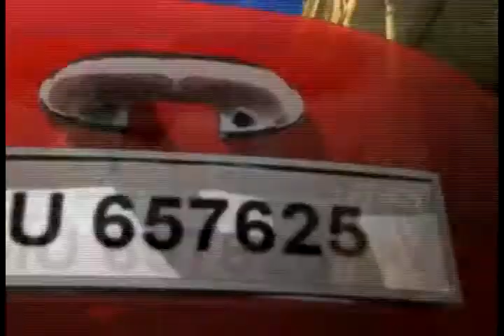Gankutsuou Lamour nest rien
Obsedee du pire
Et pas tres prolixe
Mes moindres soupirs
Se metaphysiquent...
J'ai dans mon ciel
Des tonnes de celestes
M'accroche aux ailes...
Et tombe l'ange Gabriel!

Obsedee du pire
Un peu trop physique...
L'envie de fremir
Est pharaonique !
...Fi de l'ascese !
Ma vie s'en tenebre
Moi sans la langue
Sans sexe je m'exsangue !

L'amour, c'est rien !
Quand c'est politiquement correct
On s'aime bien
On n' sait meme pas quand on se blesse
L'amour c'est rien
Quand tout est sexuellement correct
On s'ennuie bien
On crie avant pour qu' ca s'arrete
La vie n'est rien...
Quand elle est tiede !
Elle se consume et vous bascule
Le sang en cendres de cigarette
La vie est bien...
Elle est de miel !
Quand elle s'acide de dynamite

Obsedee du pire
Mes moindres soupirs
Se metaphysiquent...
J'ai dans la tete
Des tonnes de pirouettes
Le saut de l'ange
N'a pour moi rien d'etrange

Obsedee du pire
Partager mes rires
Plutot plutoniques
J'ai dans ma sphere
Un effet de serre

Mon sang bouillonne
Je bous de tout, en somme

- ничто

Я одержима чем-то ужасным
И не очень многословна
Мои слабые вздохи -
Они бесплотны.
Я у себя на небе
Километры небес!
Мне дали крылья...
И могилу ангела Габриэля!

Я одержима самым худшим
Немного плотским...
Фараоновским желанием трепетать.
Дочь аскета!
Моя жизнь  тьма.
У меня нет языка,
Нет пола - я безжизненна!

Любовь, это - ничто!
Когда это политически правильно,
Мы друг друга очень любим,
Даже не понимаем,
Когда мы раним друг друга.
Любовь - это ничто,
Когда все сексуально правильно,
На нас это наводит скуку,
Мы кричим до тех пор,
Пока жизнь не прекратится.
Жизнь  ничто,
Пока она теплится, она чахнет,
И вы накачиваете свою кровь сигаретным дымом,
Она прекрасна...
Она  мед,
Если она  наркотик,
Который меня любит и преследует!

Мои слабые вздохи -
Они бесплотны.
У меня в голове
Сумбур и прыжки.
Для меня в этом
Нет ничего странного,

Разделите мой
Бессмысленный смех.
В моей сфере
Парниковый эффект,

Моя кровь кипит.
В общем, конец всему.

Идея: Добиваться своей любви не смотря ни на что и ни на кого (даже на нежелание своего возлюбленного)))